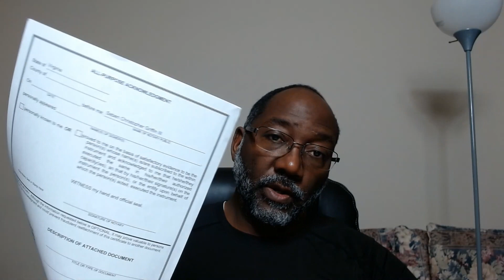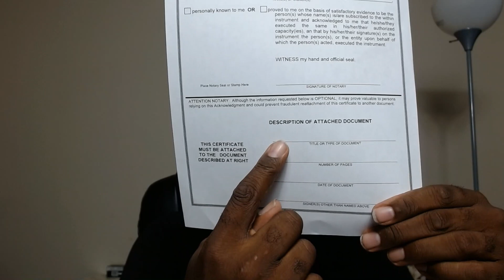Doing a split signing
A split signing is where one set of docs is being notarized in two or more locations. The docs are normally sent to one notary that witnesses the docs being signed then ships them to a 2nd notary. The most important thing is to NOT be late in shipping the docs to the 2nd notary.

Aluminum Legal Clipboard

Amazon Music

Griffin Notary Amazon Store:

Audible Plus

Chapters:
00:00:00 - The Importance of Split Signings
00:00:43 - Signing and initialing documents
00:01:27 - Problems with signing the document
00:02:22 - Processing Legal Documents
00:03:03 - Filling out an All-Purpose Acknowledgement Form
00:03:43 - The Importance of Keeping Acknowledgements on Hand
00:04:22 - The Secret to Successful Split Signings
00:05:13 - Delayed Signing due to Shipping Error
00:05:55 - Signing Document Drama
00:06:35 - Lack of Attention to Detail
00:07:26 - Importance of Timely Document Preparation and Shipping
00:08:05 - The Importance of Timely Delivery
00:08:49 - Finding a Way to Ship Documents on Time
00:09:24 - The Importance of Timely Document Shipping
00:10:12 - Simplifying the Document Signing Process
00:10:49 - Real Deal About Being a Notary
00:11:27 - Making Money by Doing Things Right